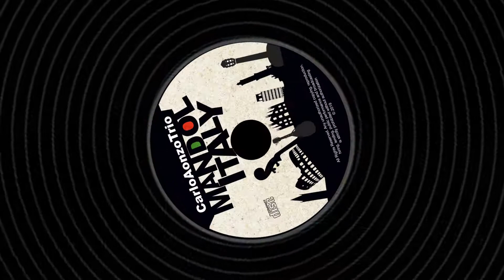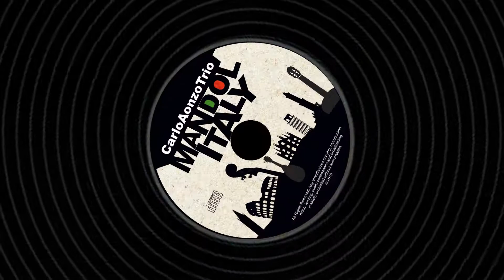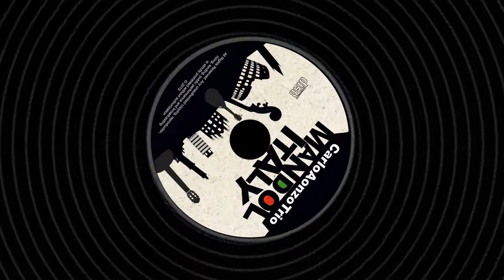Mazurka Sentimentale (Carlo Aonzo Trio - Mandolitaly)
Carlo Aonzo Trio, from the cd "Mandolitaly", track #5: "Mazurka Sentimentale" (C.Munier).

CARLO AONZO TRIO:

Carlo Aonzo, mandolin
Lorenzo Piccone, guitar
Luciano Puppo, double bass

Special Guest:
Riccardo Tesi, diatonic accordion.

Recording, Mix & Mastering: Mazzi Factory, Toirano (SV), Italy